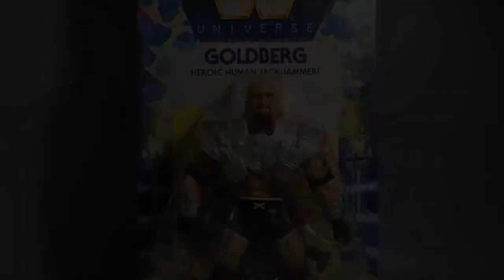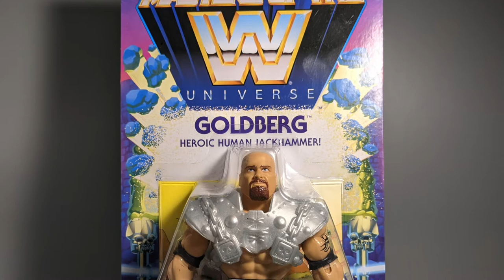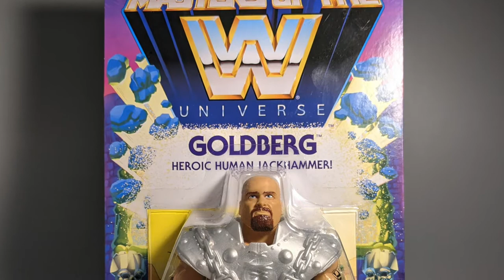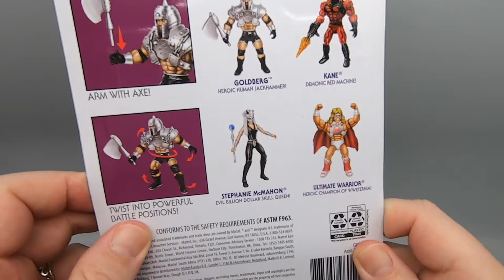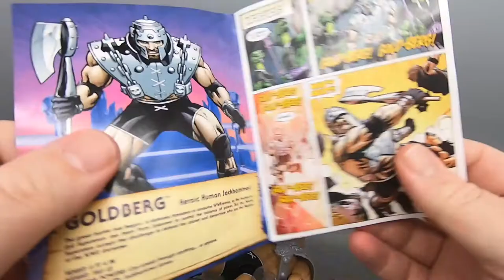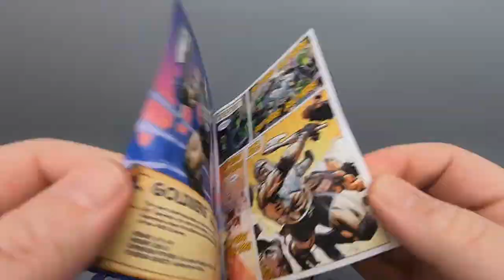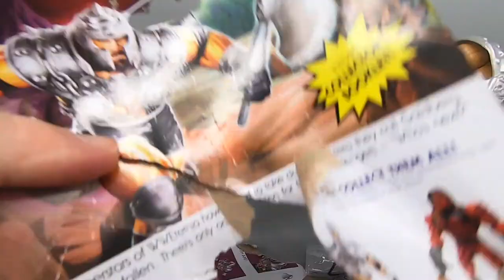GOLDBERG - Masters of the WWE Universe - Mattel - The Dan Classic Show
I know I said last week was the season finale, but hey it's the holiday season and I want to give out some "gifts" So first on the list is this Goldberg figure from Masters of the WWE Universe by Mattel , a cool line that can be really difficult if not impossible to find. Anyway is it worth the dough? FIND OUT NOW!